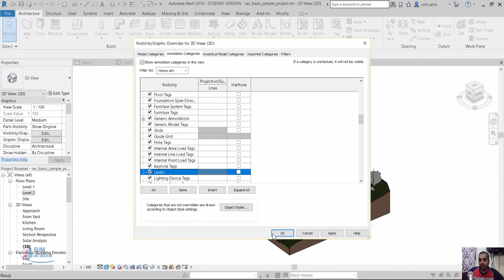revit 2019 Levels in 3D views جديد